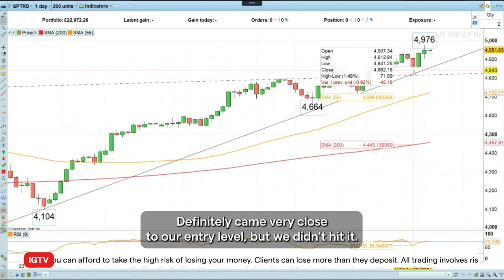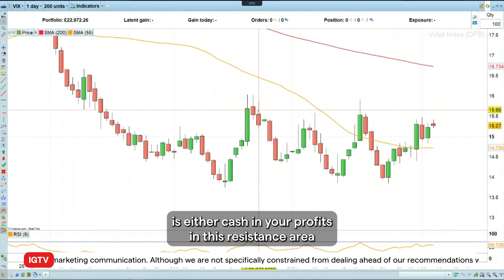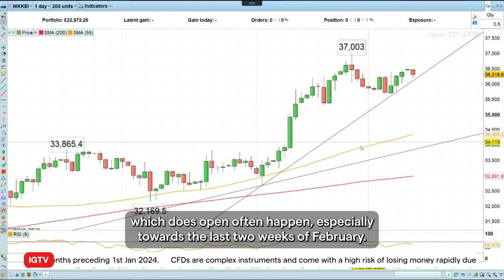Trade of the week: short Nikkei 225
Since the Nikkei 225 uptrend is beginning to show signs of fatigue IG analyst, Axel Rudolph would like to short it with a stop loss above its record high at 37,005 and a downside target around the 34,000 mark.